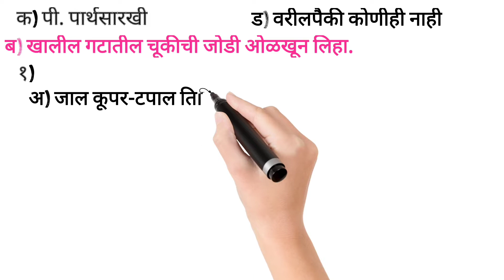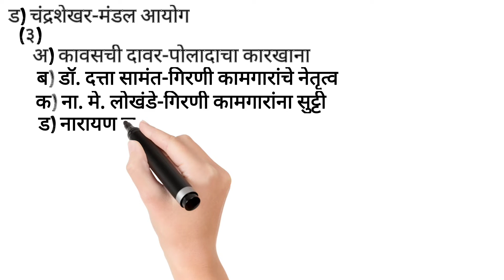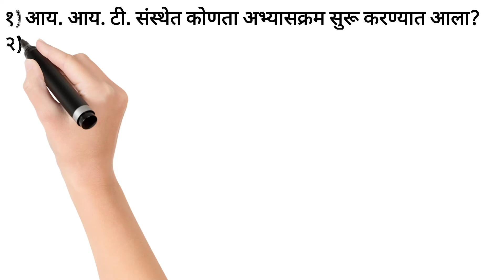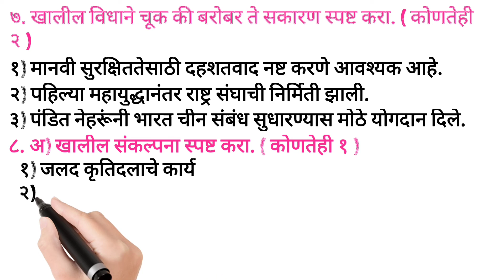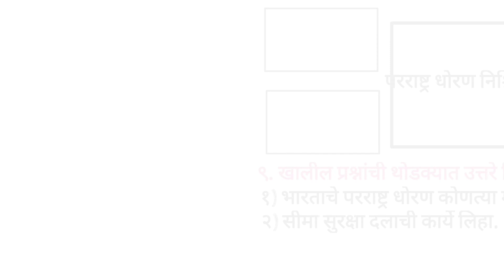SSC CLASS 9th इतिहास - राज्यशास्त्र प्रथम सत्र परीक्षा